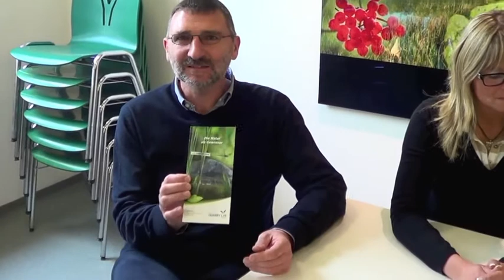QLA Germany: presentation of the participating project in Schelklingen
The contestants Jürgen Haas, Gudrun Klingler, Renate Urbanski and Chrissi Schmid present their project "Herbal Tea from the Quarry" at the HeidelbergCement cement plant of Schelklingen, Germany. The project will be executed by the Heinrich-Kaim-Schule in Schelklingen.